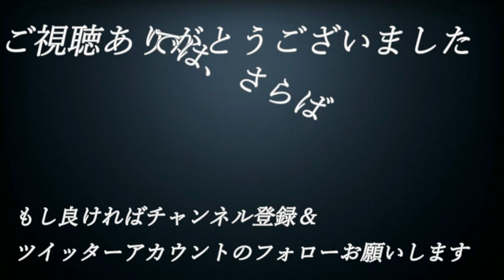【え】#25【単細胞が主人公⁉エンチャントアーム】実況プレイ